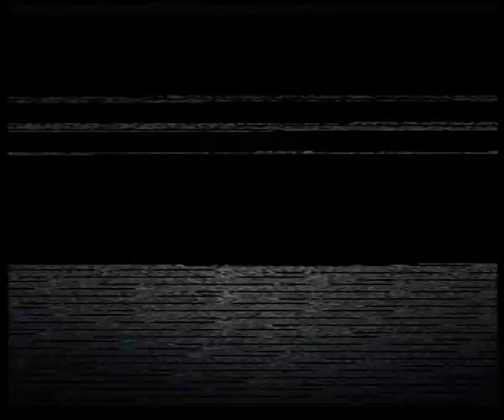Globe trotter - Caméra Café S3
Résumé épisode :  Vince soumet au grand patron un coup publicitaire. Vince veut partir faire le tour du monde en vélo-tendème avec Fred. Hervé n’est pas d’accord du tout…